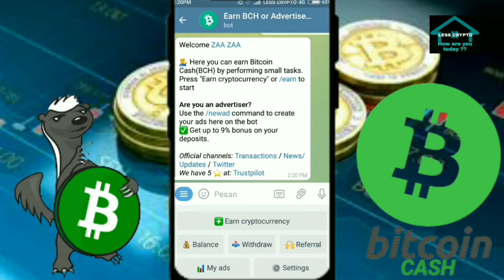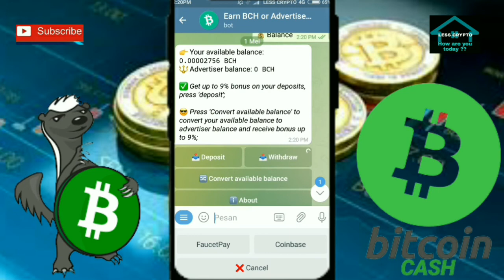New Free Bot Telegram Bch Legit cryptocurrency 2022 PaymentProof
🔴UPDATE 2024

✅Best Crypto Telegram Bot 2024